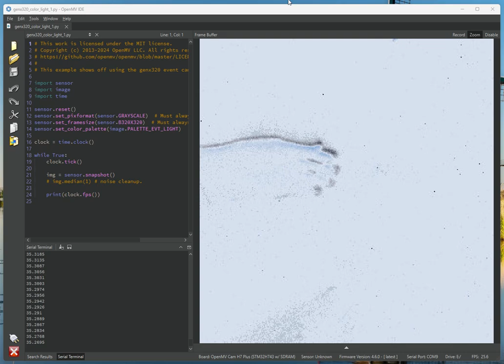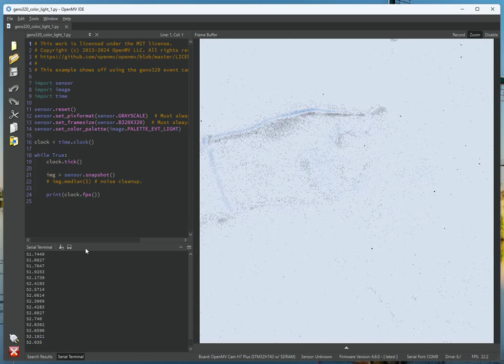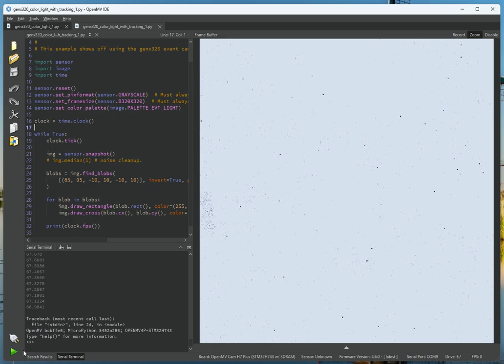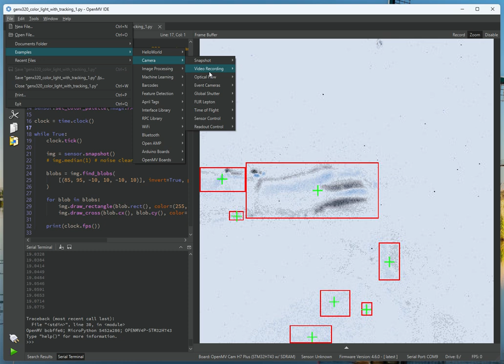GenX320 Event Sensor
Event cameras provide super high dynamic range vision with a configurable frame rate of hundreds of frames per second, making them perfect for high-speed object counting and tracking. What could you do with one?